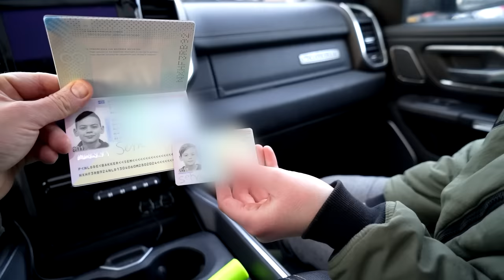JESSE BREEKT ZIJN KIES & WE WILLEN GRAAG IETS UITLEGGEN - De Bakkertjes #782